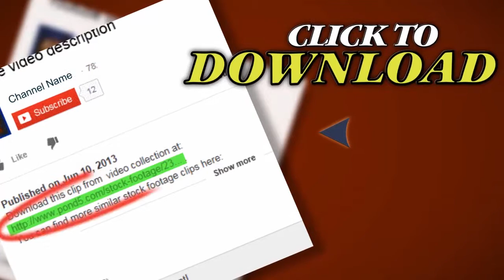Young Happy Woman With Tablet Computer In The Park Hd. Stock Footage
Thank you for visiting our page Young Happy Woman With Tablet Computer In The Park Hd. Stock Footage